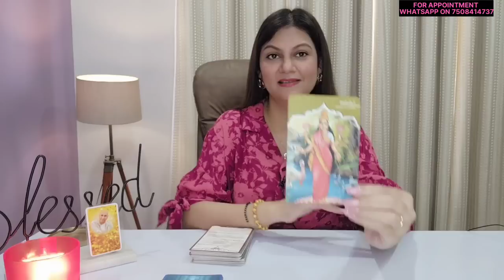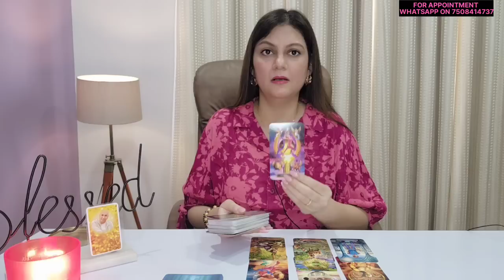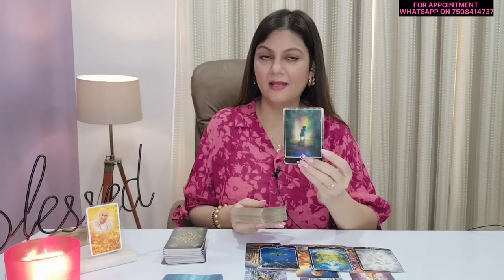PISCES ♓️ | SEPTEMBER 2023 🗝💫 MONTHLY HOROSCOPE |LOVE CAREER RELATIONSHIP FINANCE JOB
Checkout the pisces September 2023 monthly Horoscope Tarot Reading